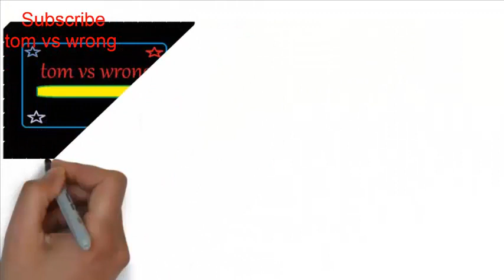Plenty Mistake With GOD TUSSI GREAT HO Amitabh Bachchan Salman Khan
Plenty Mistake With GOD TUSSI GREAT HO Amitabh Bachchan Salman Khan  Full Movie Mistake H D